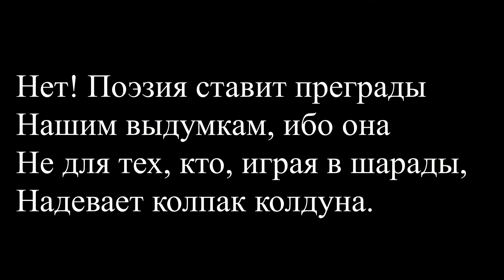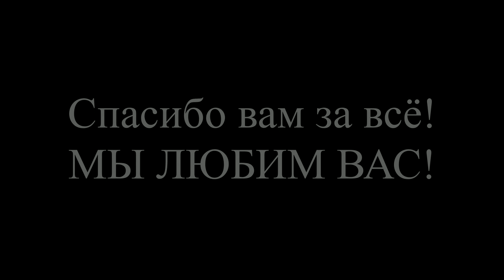Поздравление для Надежды Цыреновны!